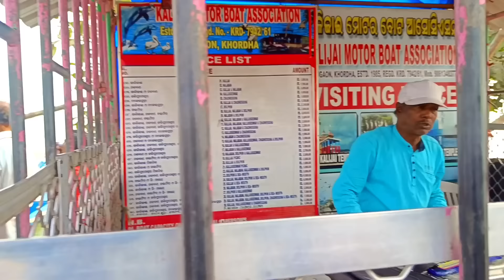କାଳିଜାଈରେ ସନ୍ଧ୍ୟା, ଚଢ଼େଇ ଗୁହାରେ ଖାଲି ପଥର l Kalijai Temple l Chilika Lake l Gouranga Nayak Odia Vlogs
କାଳିଜାଇରେ ହେଲା ସନ୍ଧ୍ୟା l Kalijai, Chilika Lake l Gouranga Nayak Odia Vlogs

Kalijai Temple is located on an island in Chilika Lake. It is considered to be the temple of Goddess Maa Kalijai. Goddess Maa Kalijai is actually Jai,who was coming to Parikud to marry Raja's son. A severe storm came and the boat crashed here in Chilika. 2 boat drivers and their father survived and Kalijai died.

There are many types of fishes found here & lots of birds are coming from various country to Chilika lake.